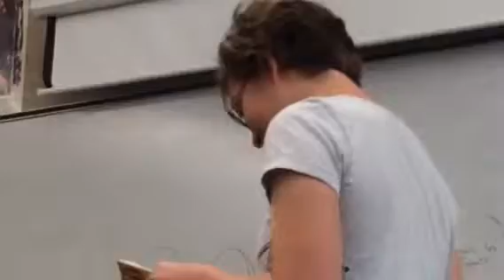Funny class read through of Romeo and Juliet death scene